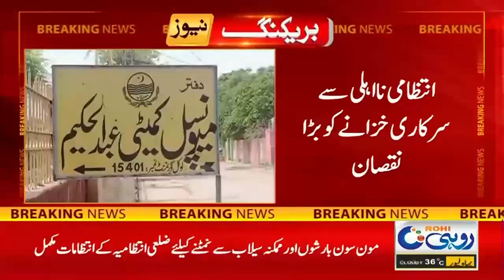Good News, Multan Main Solar Panel Ki Jald Taqseem!! l 10pm News Bulletin | 24 July 2024 | Rohi